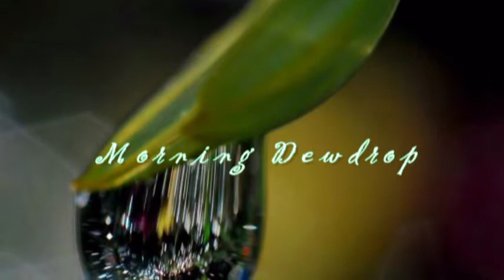Abigail Moerschel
Just as the newness and freedom of the Morning Dewdrops. Welcome,Abigail Moerschel